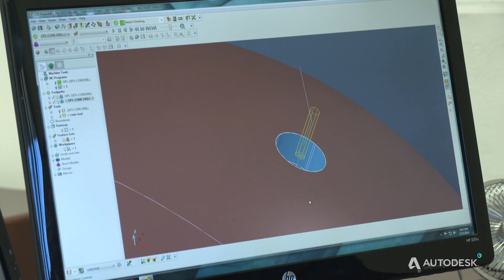Optical part manufacture with PowerMill at Rayotek Scientific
Rayotek Scientific specializes in the manufacture of glass products for extreme environments including the deep ocean and outer space. With these kinds of part, accuracy is of paramount importance as small defects can have disastrous consequences. By investing in the best 5-axis hardware and PowerMill CAM software, Rayotek is able to successfully machine the most complex of optical parts.

"We have a perfect safety record. You don't want to hear about a window failing in space. We achieve exceptional levels of precision thanks to the best 5-axis grinding machinery and PowerMill software." - Bill Raggio, CEO & CTO & President

❤️ Tag us on Instagram tell us what you make using